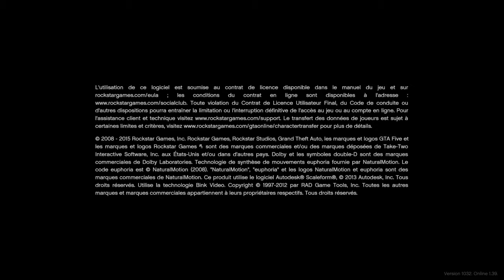Òu est le respect ?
Où peut bien se trouver le respect ?

Visite la chaîne, et les nombreuses playlists l'humour est présent...